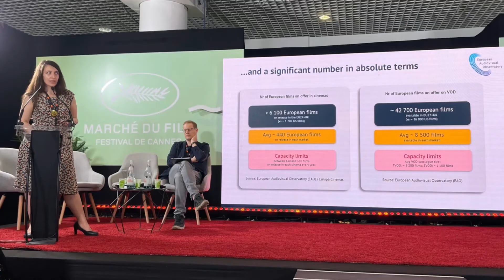The European Audiovisual Observatory at Cannes 2022!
Some great memories of our two conferences which we held at the 2022 Cannes Marché du film.
You can catch up on these as they are streamed on our website.